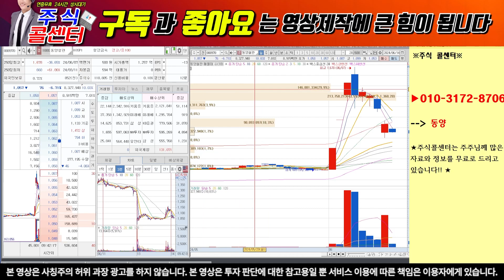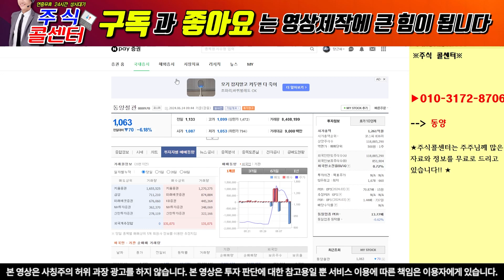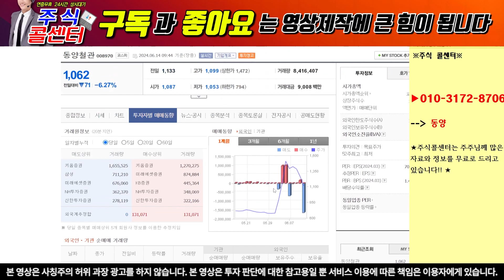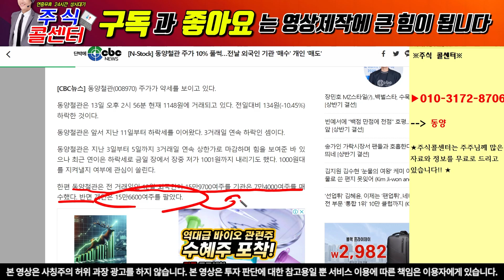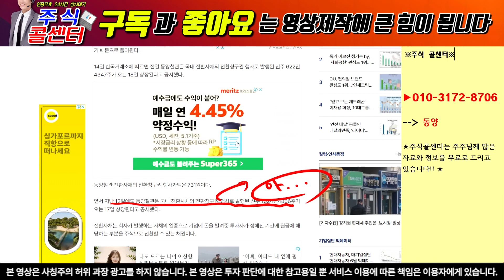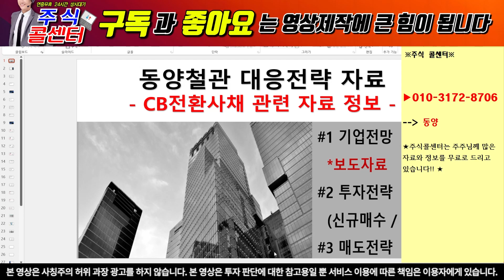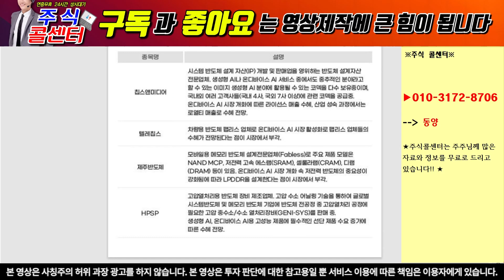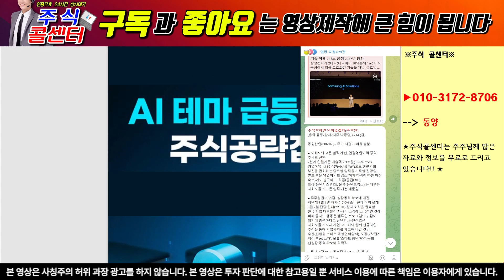[동양철관 주가 전망] 또 CB물량 나옵니다! 주주님들 "이렇게"대응하셔야합니다! 중요합니다!주식콜센터 동양철관 동양철관분석 동양철관 cb 동양철관 하한가 동양철관 이슈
" 동양"이라고 보내주시면 자료 보내드립니다.

1) 당일단타(시초가매매)
2) 매집주
3) 종목 실시간 브리핑
4) 종목상담 및 진단